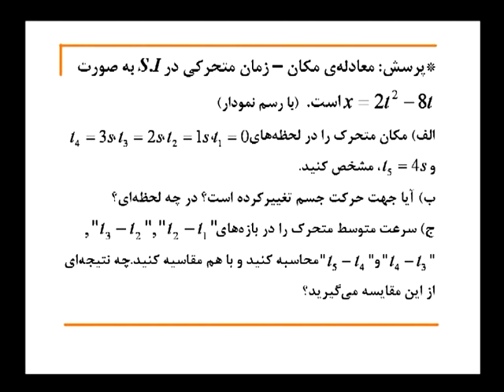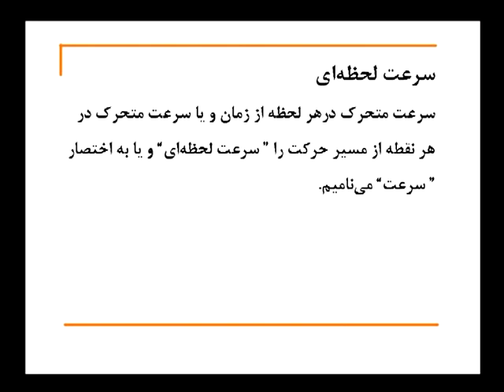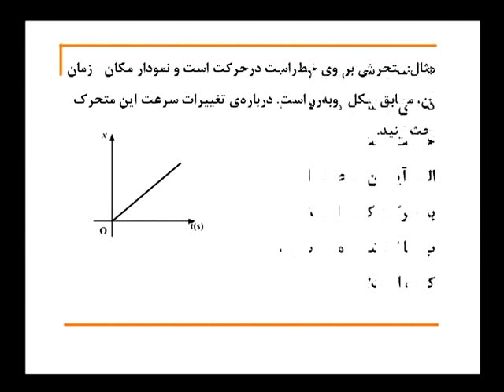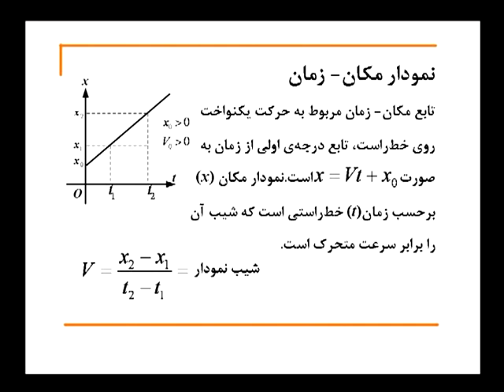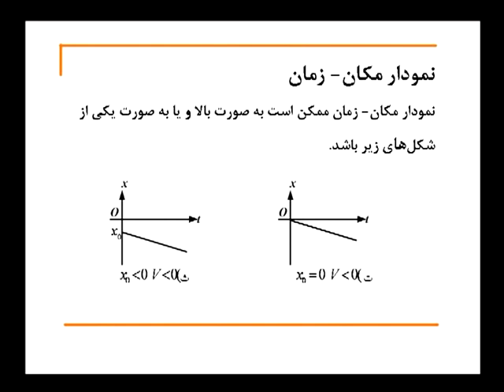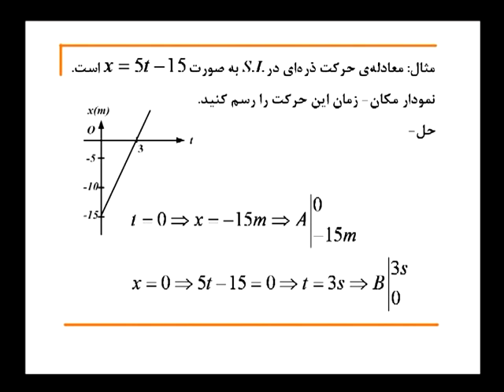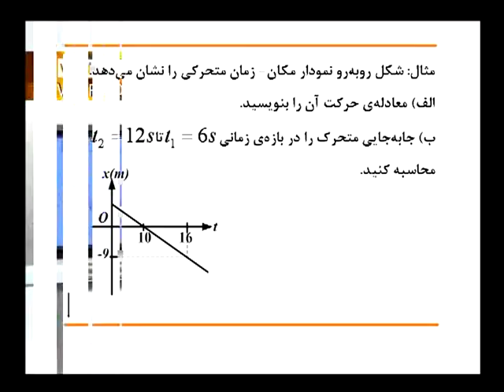Mojgan Kamali20/78 (Physic for Architecture)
WT015091
By St.N.Saraaei
PT:6831-20/78